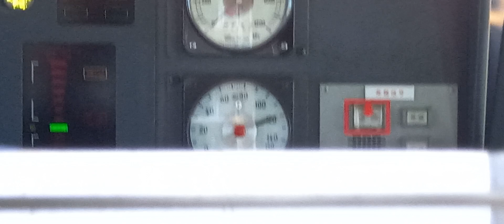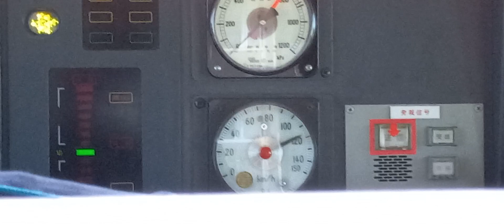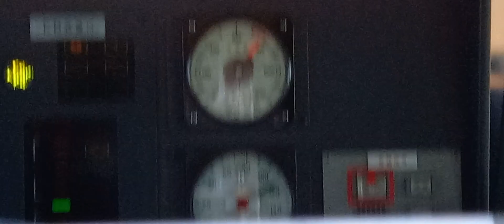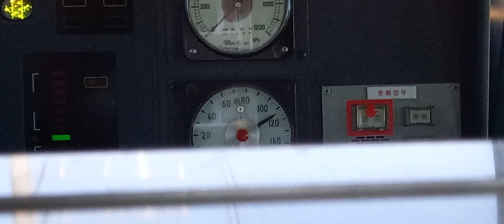だいたい120km運転